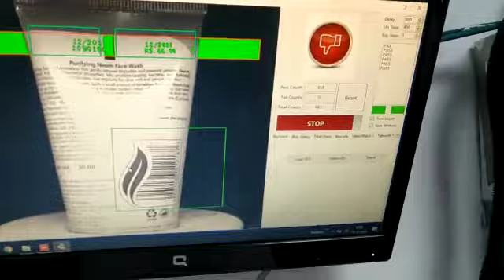AXIOMATIC MACHINE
CAMERA PICTURE PRINTER INSTALLATION